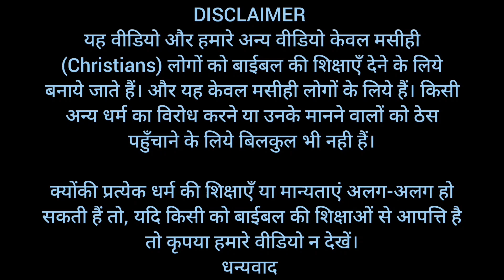क्यों है सोशल मीडिया पास्टरों में इतना आक्रोश | Social Media का हंगामा | Brother Raj Massey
मेरे हिन्दी चैनल "Brother Raj Massey" में आपका स्वागत है। सबसे पहले मैं आप सभी हृदय से धन्यवाद करता हूँ, कि आप सभी ने मुझे अपने स्नेह, आदर और साथ दिया है। परमेश्वर आप सभी को  आशीष दें और आपको आत्मिक उन्नति प्रदान करें। मेरे इस चैनल का और मेरा (Pastor Raj Massey का) यह उद्देश्य है, कि आपको बाइबल की अधिक से अधिक जानकारी मिल सके और आप बाइबल के उन भेदों को समझ सकें जिनका समझना बहुत कठिन कार्य है। मैं अपनी पूरी कोशीश करूंगा, कि वफादारी और ईमानदारी से आपको परमेश्वर के वचन से अवगत कराता रहू। आपके पास यदि कोई टॉपिक है और आप उस टॉपिक के ऊपर वीडियो में कुछ देखना और सुनना चाहते हैं तो मुझे मैसेज के द्वारा सूचित करें ताकि मैं आपके विषय के ऊपर भी कोई वीडियो बना सकु। किन्तु यदि कोई विषय ऐसा होगा जिस से कि बहस हो या किसी Pastor  का अपमान हो तो ऐसी वीडियो मैं नहीं बना पाऊँगा उसके लिए मैं क्षमा प्रार्थी हूँ।